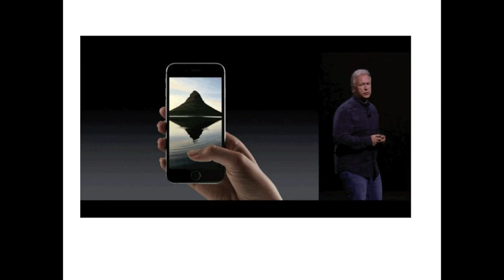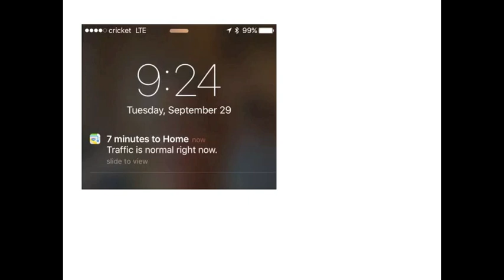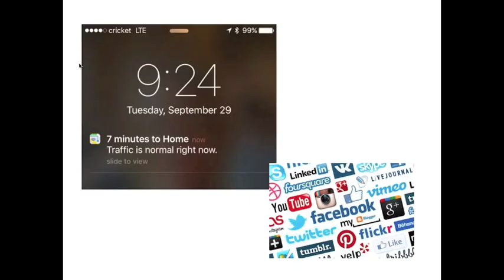The Matrix Prison Encompasses All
Just a few observations about this system and a few dots I've connected along the way.  There is nothing ground breaking here, as I'm sure most people are much further along in their quest for answers.